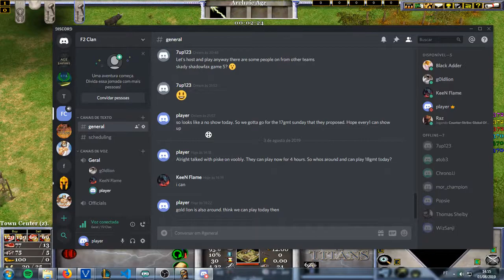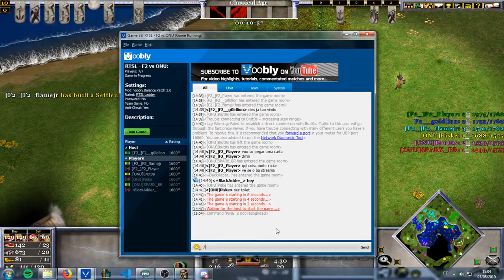AoT S30, D2R7, Player PoV+TC - F2 v ONU G1Att1 - Age of Mythology: The Titans Clan League, Season 30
Game wasn't restored.

Map: Mediterranean
Players and Gods: Flame (Gaia) + g0ld_lion (Hades) + Player (Zeus) vs. Brut0s (Gaia) + Piske (Zeus) + SPARX (Thor)
Recorded Game: N/A
Played: 3-8-2019